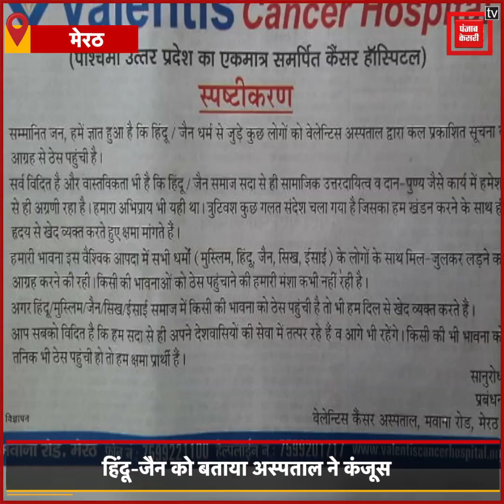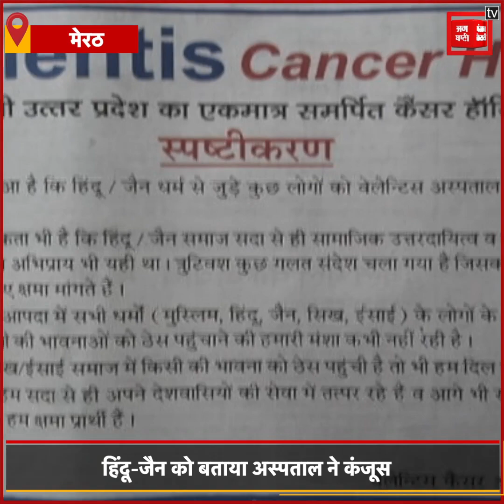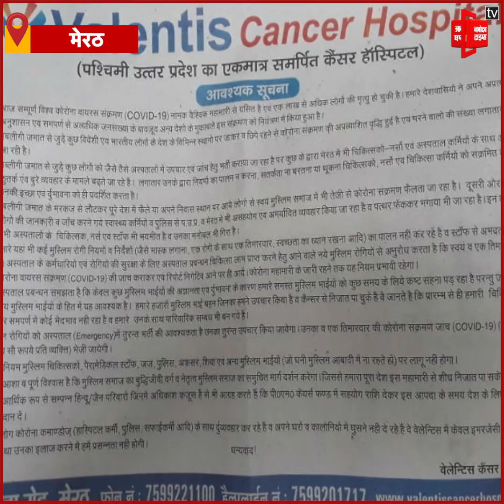इस अस्पताल ने कोरोना के लिए मुस्लिमों को ठहराया जिम्मेदार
इस अस्पताल ने कोरोना के लिए मुस्लिमों को ठहराया जिम्मेदार, हिंदू-जैन को बताया कंजूस